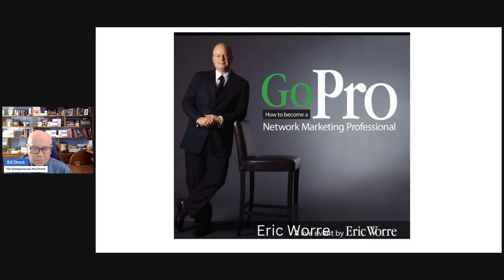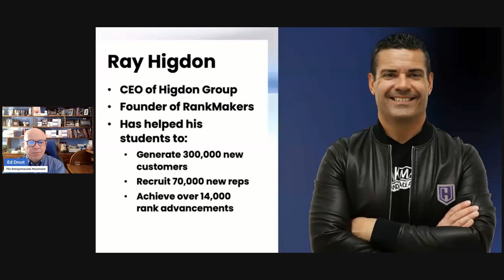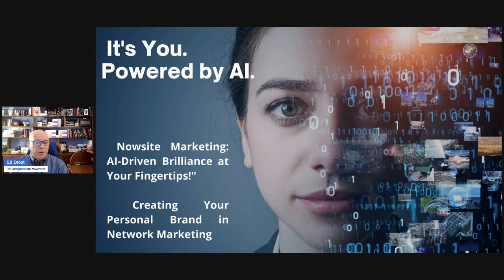Network Marketing in 2024 Why AI is Your Secret Weapon Part 2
🌟 Unleash the Power of 2024: Elevate Your Network Marketing Game with AI! 🚀

Step into the future of Network Marketing, where innovation meets success! 🌐✨ Join us as we delve into the reasons why Artificial Intelligence is the ultimate secret weapon for your business and how Nowsite Features are reshaping the game in 2024! 🤖💼

🔍 Why AI?
In an era where information is gold, harnessing the power of AI is no longer a luxury—it's a necessity! Explore the dynamic landscape of Network Marketing and discover how AI is revolutionizing your strategies. From smart insights that supercharge your decision-making to automated processes that streamline your workflow, AI is the fuel propelling your business to new heights.

🚀 Nowsite Features Unveiled!
Prepare to be amazed by the game-changing features Nowsite brings to the table! 🌈

🌐 Smart Targeting: Bid farewell to generic outreach. Nowsite's AI-driven smart targeting ensures your message reaches the right audience at the right time, maximizing your impact and conversions.

📈 Analytics Mastery: No more guesswork! Dive into real-time analytics that provide invaluable insights into your audience's behavior, allowing you to fine-tune your strategy and stay steps ahead of the competition.

📱 Mobile Magic: In the age of on-the-go, Nowsite ensures your business is always in the palm of your audience's hands. Seamlessly connect, share, and engage, anytime, anywhere.

💬 Social Media Brilliance: Say hello to your 24/7 virtual assistant! Nowsite's AI-driven social media brilliance enhances customer interactions, answers queries, and leaves a lasting impression on every prospect.

🌟 Personalization Perfection: Tailor your marketing efforts with precision. Nowsite's AI understands your audience on a personal level, allowing you to create campaigns that resonate and build genuine connections.

🔒 Website Powered by AI: Your website's intelligence just got an upgrade. With Nowsite, your online presence is fortified and empowered by cutting-edge AI, ensuring a seamless, secure experience for your users.

It's time to embrace the future and propel your network marketing business to unprecedented heights. Join us on this exciting journey as we unravel the mysteries of AI and showcase how Nowsite Features, including Social Media Brilliance and Website Powered by AI, are the secret sauce to success in 2024! 🚀✨ Don't just follow the trends—set them. Your success story begins now! 💪🔥

"Network Marketing Growth with AI Technology"
"Revolutionize Marketing with Nowsite AI"
"Social Media Brilliance for MLM Success"
"Top AI Features for Network Marketers"
"Enhance Marketing Strategy with Nowsite"
"AI-driven Networking Tools 2024"
"Website Security for MLM Businesses"
"Success Secrets: Nowsite AI in Action"
"Transform Your Business with AI Marketing"
"Smart Targeting Techniques for MLM"